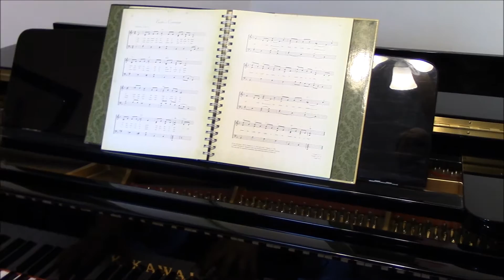Caleb Plays Nephi's Courage (Sundays @ 6; Week 226)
Today I arranged this song from the original score.
Sundays @ 6 is a weekly YouTube series where I play a different hymn arrangement every week.